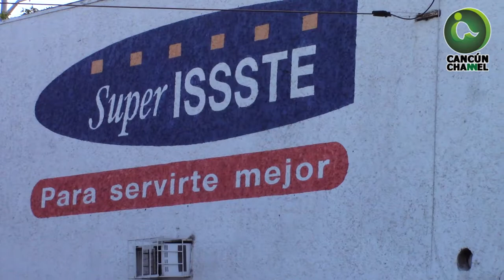“INMUEBLE DEL ISSSTE EN CANCÚN…. DE MIEDO”